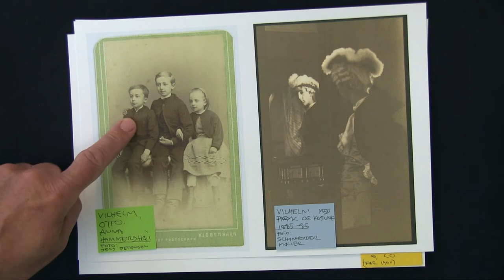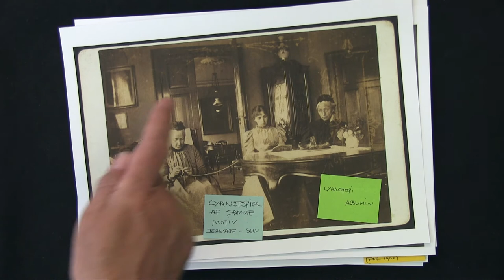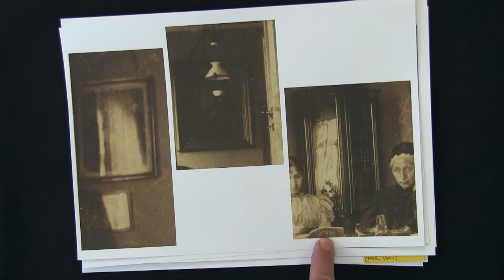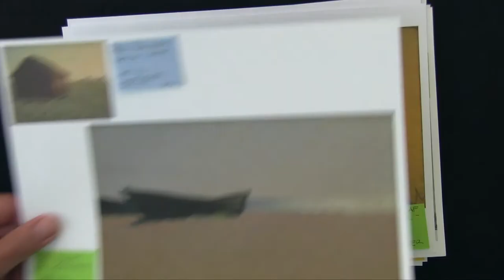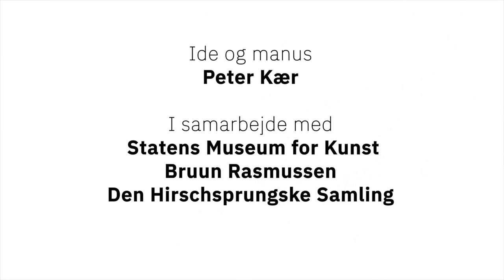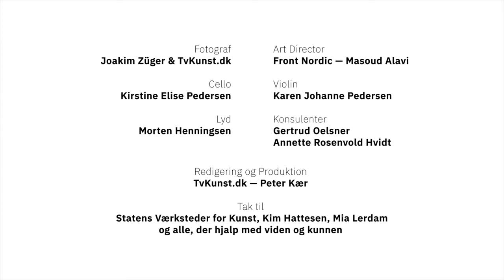Kærs Kunstkalender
6. låge